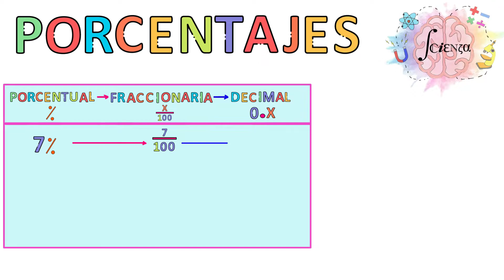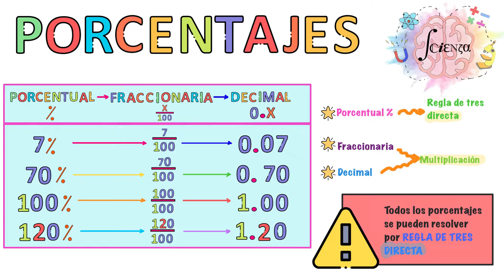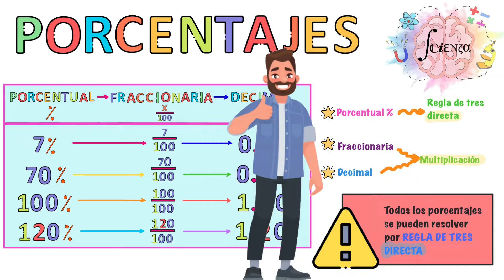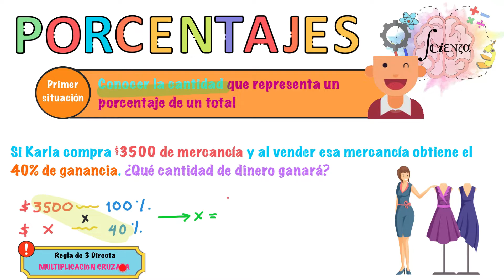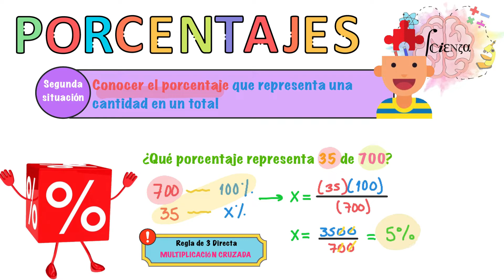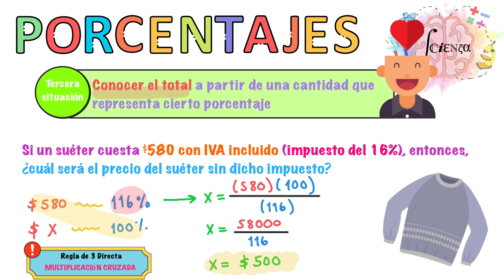Porcentajes: Definición y 3 situaciones que se resuelven con reglas de 3 directas